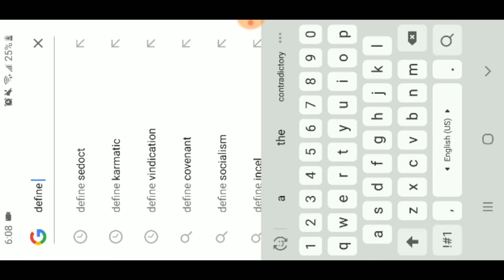Pranks-Minecraft edition part 1 (guest: Asly Moonlight)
Hi Juniorcorns!
Welcome back to another video! Today I'm playing Minecraft with Asly Moonlight.